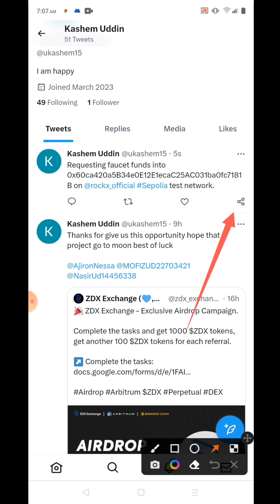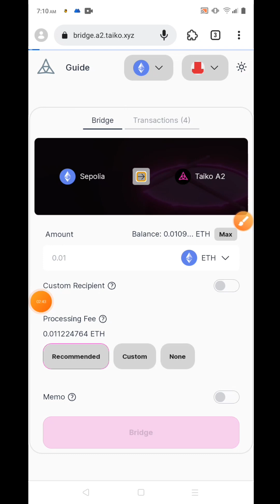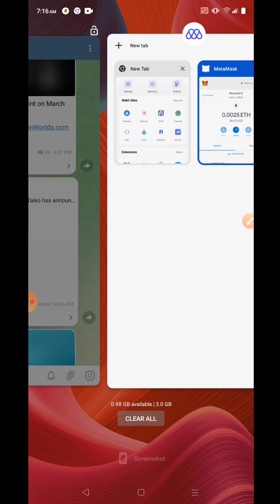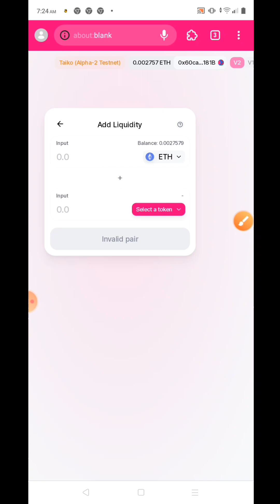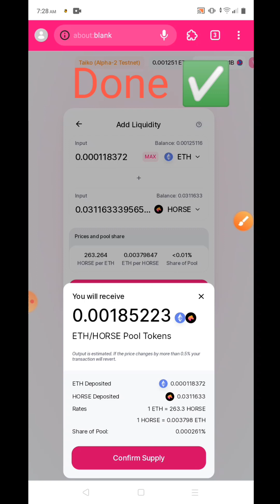Taiko Alpha Testnet live | Bridge From L1 to L2 | Taiko Alpha-2 Testnet is Live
Taiko Testnet
Bridge From L1 to L2

You can earn money and make a career by just uploading videos on YouTube!